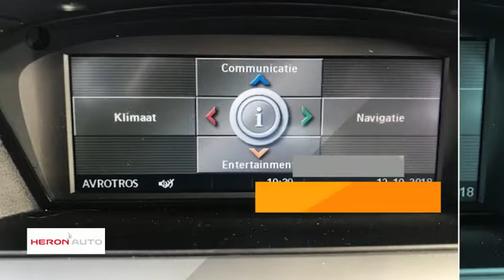BMW 3 Serie 2.0 I 318 AUTOMAAT High Executive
Gem. verbruik: 8,0 l/100km
Verbruik stad: 11,0 l/100km
Verbruik snelweg: 6,0 l/100km
Emissie: 195,0 g/km
Energielabel: C

Merk: BMW
Model: 3 Serie
Type: 2.0 I 318 AUTOMAAT High Executive
Bouwjaar: 2006
Vermogen: 129 kW
Cilinderinhoud: 1.995 cc
Aantal cilinders: 4
Brandstof: benzine
Uitstootklasse: euro 4
Transmissie: automatisch
Gewicht (leeg): 1.435 kg
Max trekgewicht: 1.400 kg
Carrosserievorm: stationwagon (5 drs)
Kleur: zwart

Accessoires:
* Achterbank neerklapbaar (ongelijke delen)
* Airbags voor
* Bandenspanningscontrole
* Boordcomputer
* Buitenspiegels in carrosseriekleur
* Buitentemperatuurmeter
* Bumpers in carrosseriekleur
* CD-wisselaar
* Centrale deurvergrendeling afstandbediend
* Climate control
* Cruise Control
* Elektrisch bedienbare ramen voor en achter
* Getint glas
* Gordijnairbags voor
* Hoofdsteunen achter
* In hoogte verstelbaar stuur
* Koplampsproeiers
* Lederen stuurwiel
* Lichtmetalen velgen
* Middenarmsteun achter
* Middenarmsteun voor
* Mistlampen voor
* Navigatiesysteem
* Parkeersensoren
* Radio/CD speler
* Regensensor
* Spoiler voor
* Sportstoelen
* Sportstuur
* Stoelen in hoogte verstelbaar
* Stuurbekrachtiging
* Toerenteller
* Traction control
* Xenon verlichting
* Zij-airbags voor
* NAP
* Energielabel C
Omschrijving:
Ingeruild van de 2e eigenaar mooi complete en onderhouden 3 serie Touring Automaat.Dit betreft een rijklaarprijs, dus inclusief afleverkosten en 6 maanden BOVAG, Das Welt of Audi Selectie Plus garantie. Bij ons kunt u zelf kiezen hoe u een auto afgeleverd wil hebben. Vraag naar de voorwaarden. Voor informatie over een gebruikte Volkswagen, Audi, Seat of ŠKODA  kunt u contact opnemen Met Edo Visser via 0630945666 of Eric Bot via 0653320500. Voor een gebruikte Volkswagen Bedrijfswagen kunt u contact opnemen  met Gerben Stortenbeker 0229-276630. Geadverteerde prijzen van bedrijfswagens zijn Excl. BTW./ Kosten rijklaar maken.

Aanbieder: